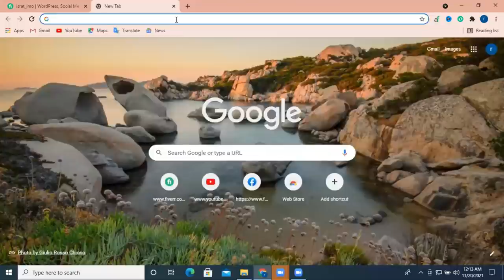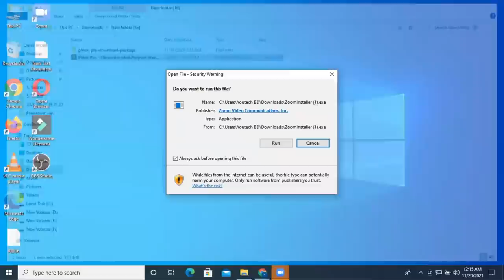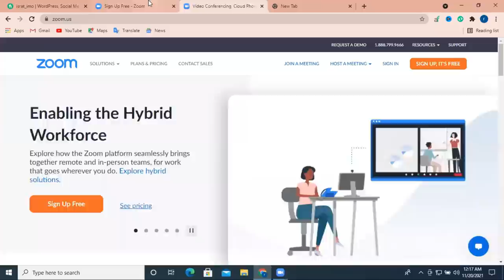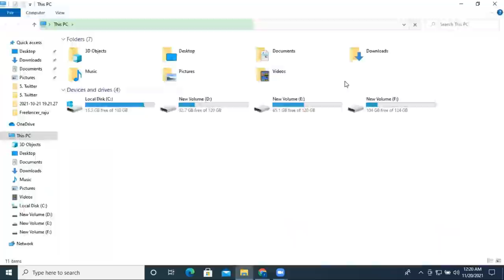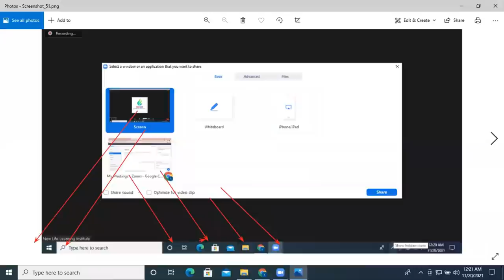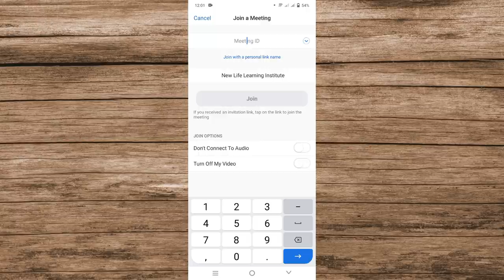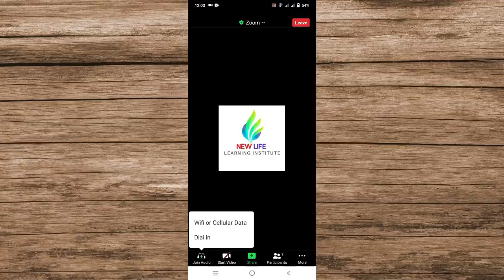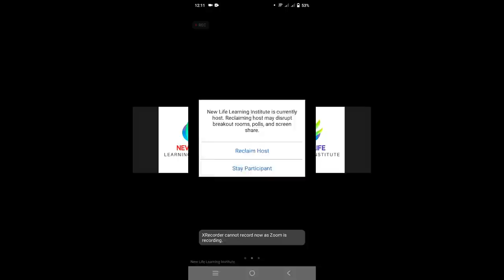How To Use Zoom App On Android Or Laptop || How To Install Zoom On Laptop 2022 | Zoom app use Bangla